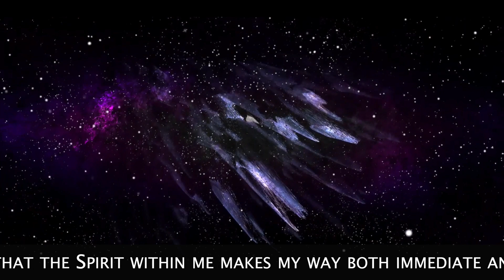Affirmation from Get SOM 365 12 20 for December LIGHT Music by Chris Zabriskie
GET SOM 365 is a reading from the book “365 Science Of Mind.” by Ernest Holmes.

The voiceless version, about halfway through, is intended for you to read aloud.  Reading aloud may assist the feeling and emotion the author inspires and will lead to a more intense connection to the spiritually Divine power of consciousness.